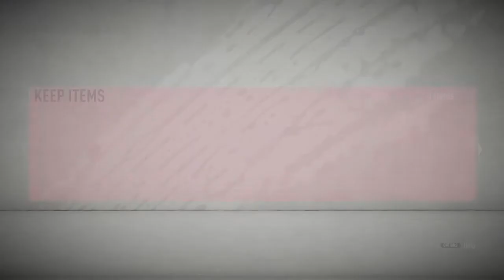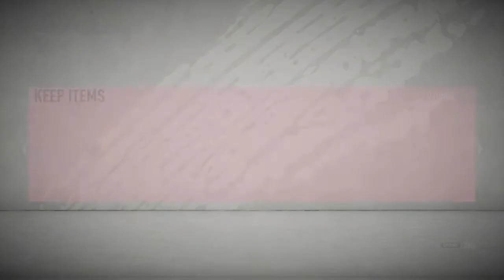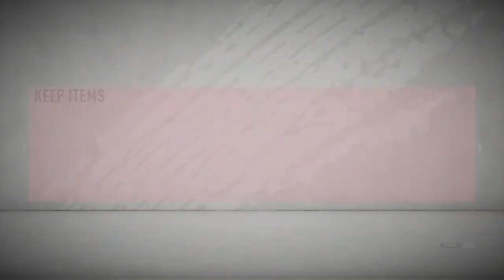FIFA 20 INSANE FUT CHAMPS REWARDS